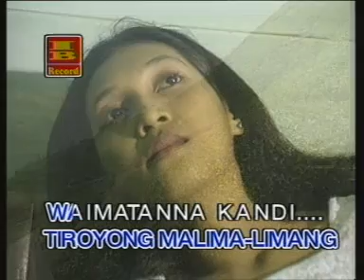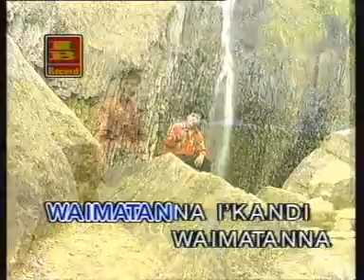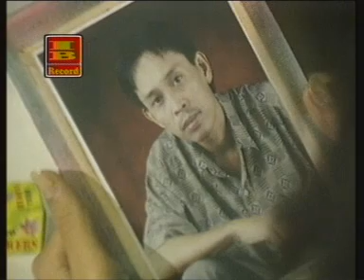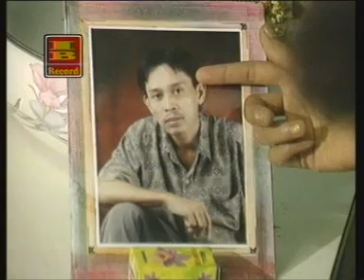BONNE RA'BAS#ANDI ANDIKA#